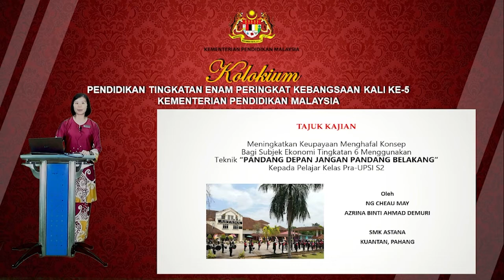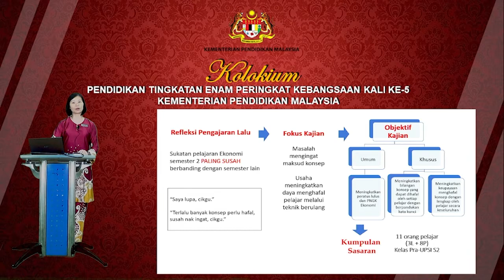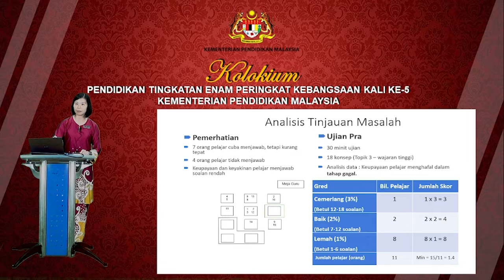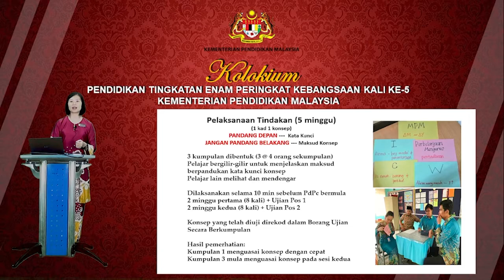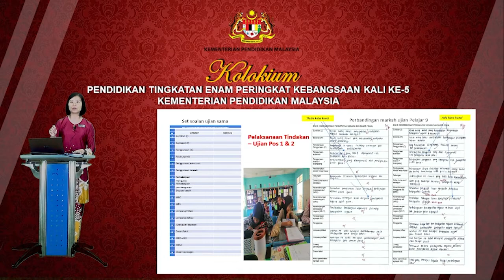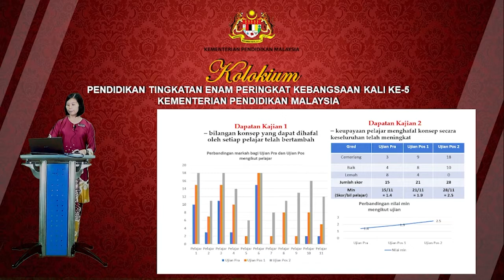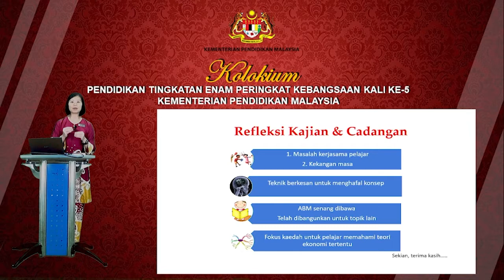S1S1 P5 Ng Cheau May PAHANG